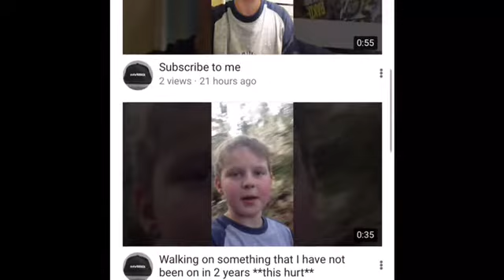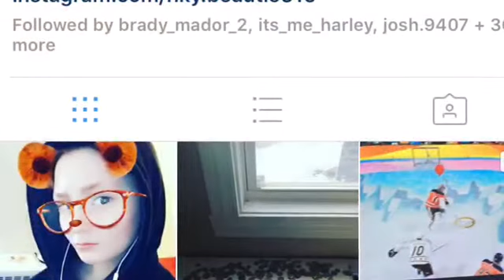It’s shout out time see if you are one